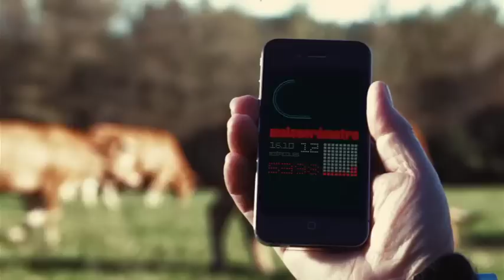Don´t worry, que Maloserá!!! spot 60"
Unha fórmula que dende Galicia está a subir a enerxía positiva do planeta, e que conta cun tema musical baseado no clásico de Bobby McFerrin " á galega "